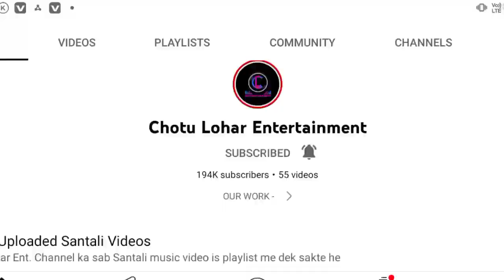DIL DEEWANA || SANTHALI VIDEO || DEWA & ALISHA || CHOTU LOHAR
संताली वीडियो दिल दीवाना छोटू लोहार के तरफ से प्रोड्यूस किया गया एक संथाली वीडियो है उसी को प्रमोट करने के उन्हीं के वीडियो को प्रमोट किया गया है जो एक डायरेक्टर और प्रोड्यूसर है संथाली एल्बम को बहुत आगे ले जाने में उन्हीं का हाथ है बहुत कोशिश कर रहा है संथाली एल्बम को आगे बढ़ाने के लिए उन्हीं का वीडियो काे रिव्यू किया गया है इस वीडियो पर
  Santali video is a Santhali video produced by Dil Deewana Chhotu Lohar to promote the same video of him who is a director and producer.

इन सब वीडियो को देखने के लिए इस लिंक पर क्लिक करें फुल वीडियो लिंक👇👇👇👇👇👇👇👇🙏🙏

Notes:-Naye-Naye Santhali Promo Video Jankari Or All Aadiwasi संबंधित जानकारी इस चैनल पर लाते हैं Updates Pane ke Liye Hamare Channel Ko SUBSCRIBE करें...👍👍👍 विडियो पसंद आए तो कृप्या विडियो को एक लाइक शेयर जरूर करें ! Special Request ⚠️⚠️⚠️⚠️⚠️⚠️⚠️⚠️⚠️⚠️⚠️⚠️⚠️⚠️⚠️ Disclaimer : हमारे यहा‌ँ सभी गाने Original या अपना नहीं है , अगर आपको कोई भी गाना या विडियो से Problem हो, तो मुझे अपना ईमेल आईडी ( या फोन नंबर 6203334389)में हमें जरूर बताये ! ताकि मैं, 24 घंटे के अंदर विडियो Delete कर सकूँ !! घन्यवाद !!! Allowance is made for tair yes for purpose such as critism. Comments News Reporting Teaching scholarship and research fair use permitted by copyright statute that might otherwise be infringing on the educational or personal use tips balance is tovur of Fair Use